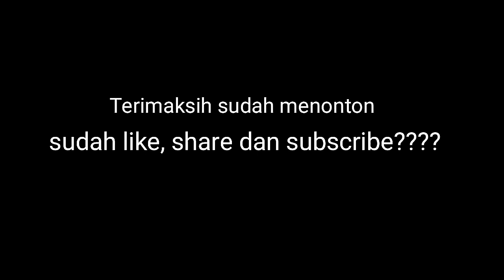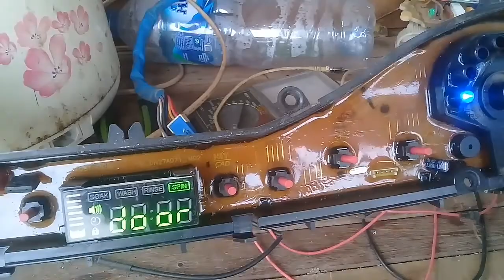cara servis modul mesin cuci polytron zerometic 1 tabung suara tiitt panjang tombol tidak berfungsi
paling sering kerusakan modul mesin cuci polytron dibagian psu cek dan pastikan tegangan 5v ada